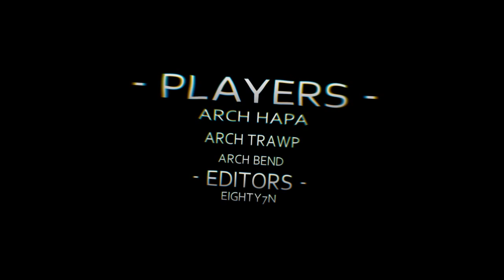Passion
Did this edit in less than 10 hours. It is client work but I hope you like it.

Song: Uppermost - Passion